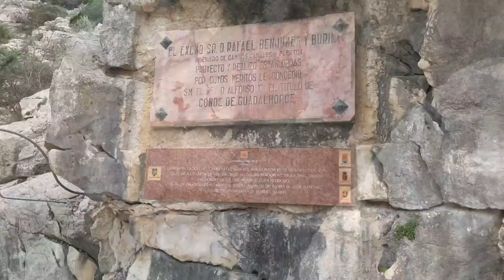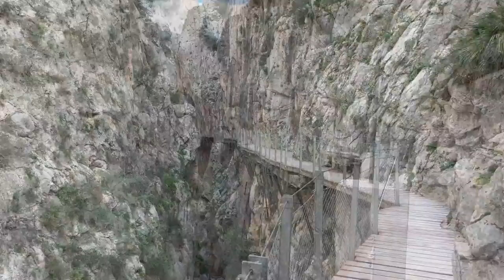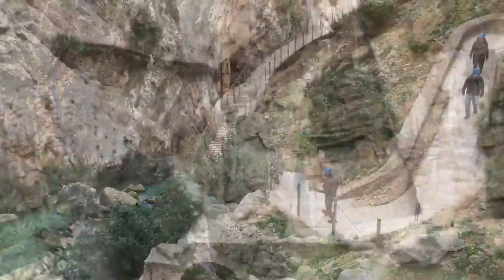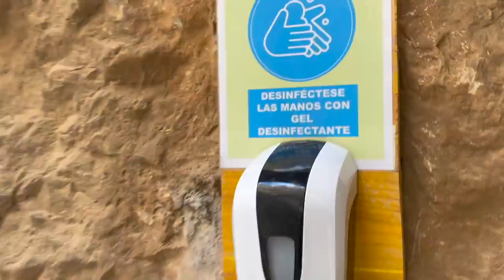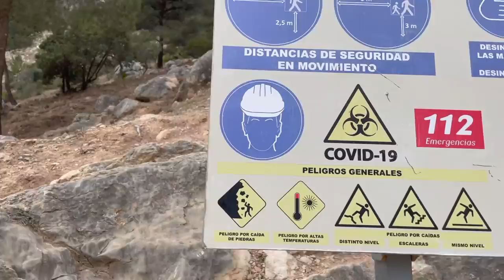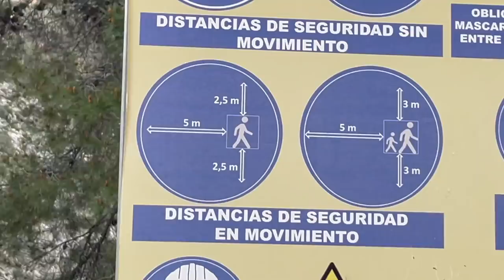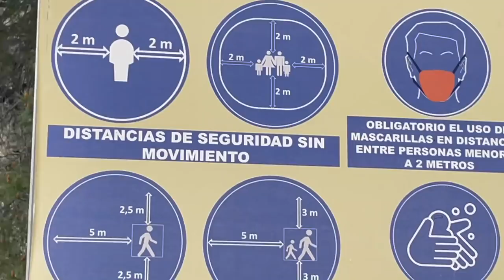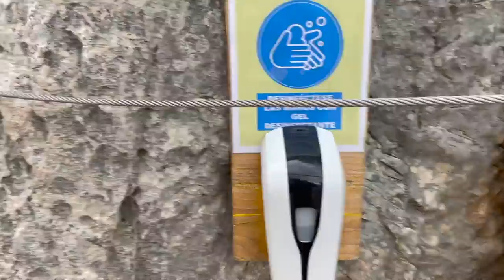Zum Caminito del Rey in Andalusien Spanien mit dem Camper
Mit Camper zum Caminito del Rey in Andalusien Spanien